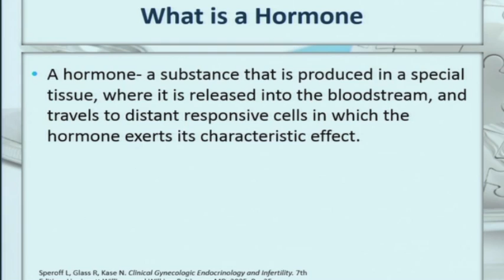What is a Hormone? Hormone Expert Dr. Eldred Taylor explains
Learn what is a hormone, from top hormone expert, Dr. Eldred Taylor.

Taylor Medical Group, founded by Hormone experts, Dr. Eldred Taylor and Dr. Ava Bell-Taylor, is located in Atlanta, GA.